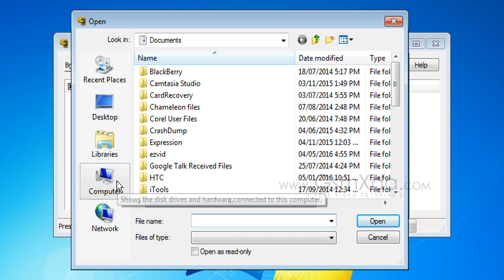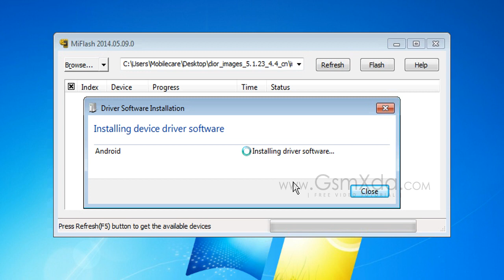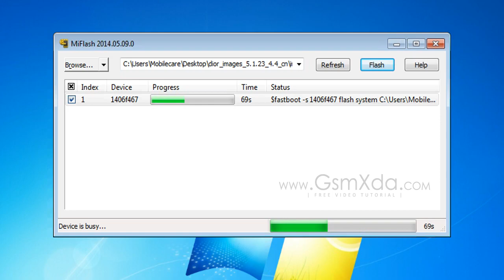Redmi Note 4G Model 2014712 Flash done with Mi Flash tool by GsmHelpFul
How to fix hang on logo, restarting, auto turn on internet connection, auto turn on WiFi connection, auto app installing, auto gone balance, pattern lock, screen lock in Redmi Note 4G Model 2014712 ? full Procedure step by step and also firmware or flash tool link are in below link